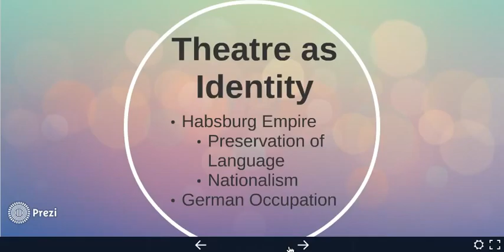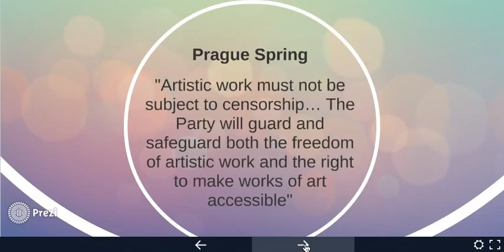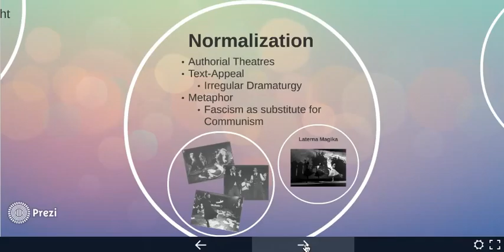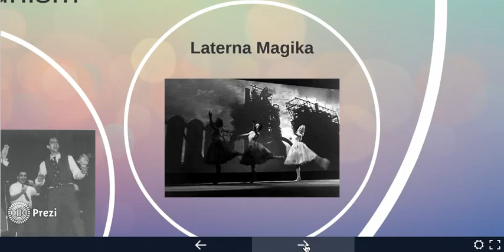Theatre under Communism in Czechoslovakia